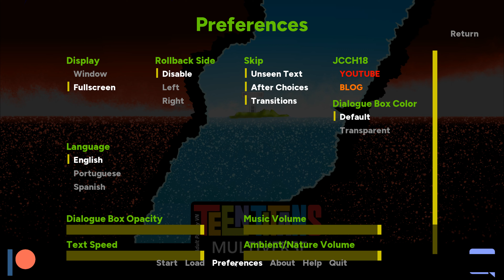POKESLUTS [0.16] [Ebon Blite] / TEEN TITANS MULTIVERSE [0.5.2] [ORTUS] ESPAÑOL PORTUGUÉS ANDROID Y P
0:00 POKESLUTS 0.16
Peso Aprox. Android Comp: 108Mbs
Cambios
Se ha añadido una nueva escena de 5ex0 con Cynthia.
Se ha añadido una nueva escena de 5ex0 con Serena.
Se ha añadido una nueva escena h de servicio a Cynthia.
Se ha añadido una nueva escena h de servicio a Serena.
Se ha añadido una escena de espionaje con Cynthia.
Se ha añadido una escena de espionaje con Serena.

1:04 TEEN TITANS MULTIVERSE 0.5.2
Peso Aprox. Android Comp: 438Mbs
Cambios
-Continuación de la historia
-Mejora del arte existente.